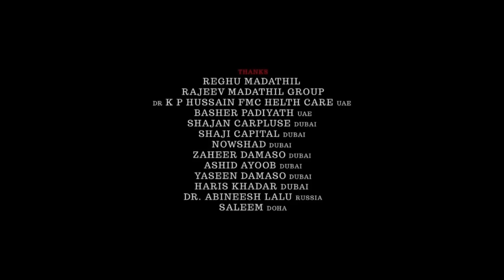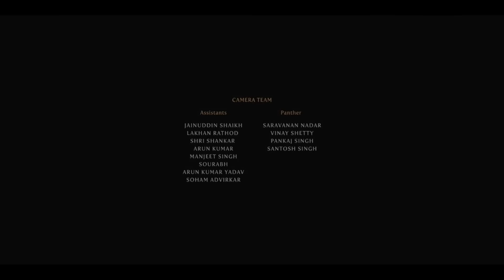FURIOSA : A MAD MAX SAGA Full Movie 2024 | Chris Hemsworth | Furiosa Movie Review & Facts